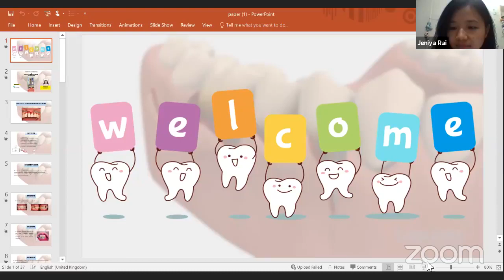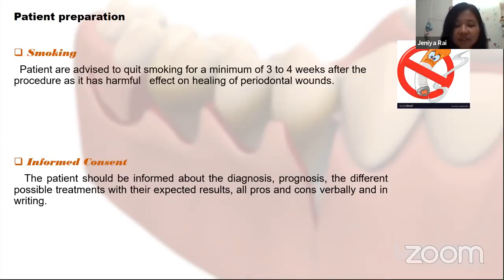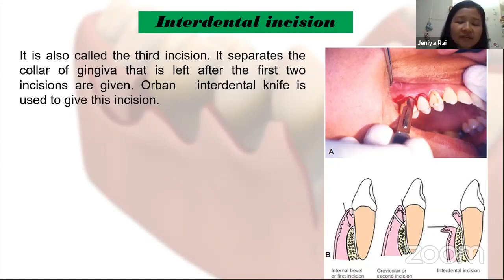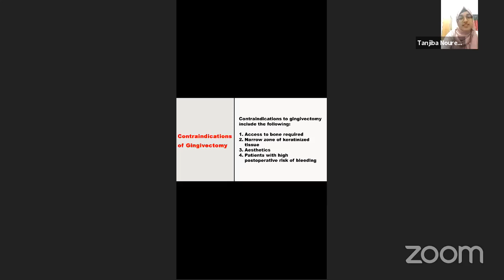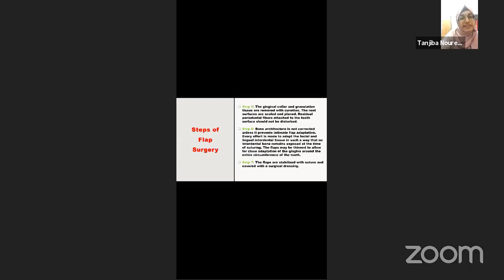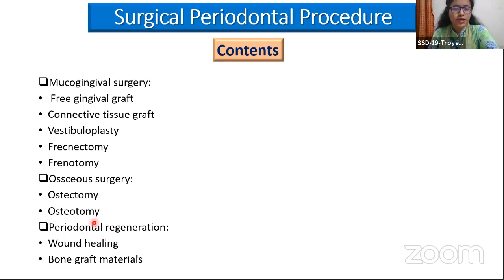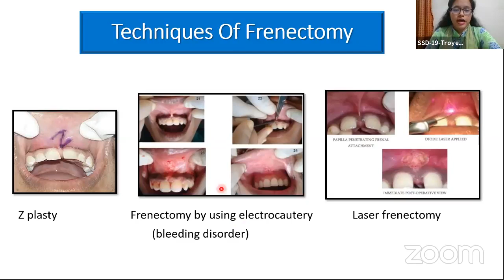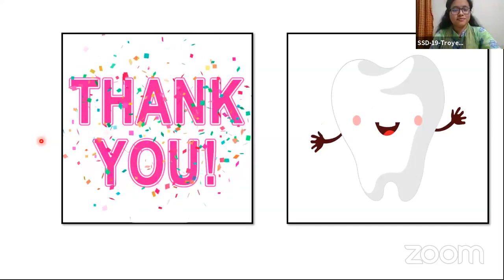Surgical Periodontal Procedure.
Join in Axis DentalSchool 's another episode of the most prestigious and first time in Bangladesh competition paper presentation competition is TODAY!! Episode 14 airs online at 10 PM!!

Paper presentation competition, Episode 14
Today at 10:00 PM (Bangladesh Time)
Topic: Surgical Periodontal Procedure.

Our Honourable Judges-

1. Dr. Anupom Poddar Sir
Associate professor and head, department of periodontology and oral pathology,
Adviser, Axis Paper Presentation Competition.

2. Dr. Wahid Zaman Sir
Assistant professor & Head
Department of periodontology & oral pathology
Gonoshasthaya Samajvittik medical College dental unit
Savar, Dhaka
Our Foreigner Judges-

3. Prof.Dr.Mallika Sethi Rishi Ma'am
MDS, FICD, FAOI, FAIOI, MLD (Vienna)
Periodontology & Laser Specialist
Visiting Professor (Periodontology) Universitat Jaume I, Cantelon University Spain
4. Dr.Bennete Fernandes Sir
BDS,  MDS
Fellowship In Laser Dentistry
Associate Fellowship In Laser Dentistry
Faculty of Dentistry,
SEGi University, Malaysia

Our Today’s Presenters-
From Group- Michigan
Dr. Jeniya Rai
Session: 2015-16
City dental college and hospital.
2. Troyee Goswami
Session- 2017-18
Sir Salimullah Medical College, Dental Unit
3. Tanjiba Nouren Kontho
Holy Family Red Crescent Medical College, Dental Unit.
Session:2017-18

Moderator:
Saima Samin Jahan Muhurto
Sapporo Dental College and Hospital
Session: 2017-18